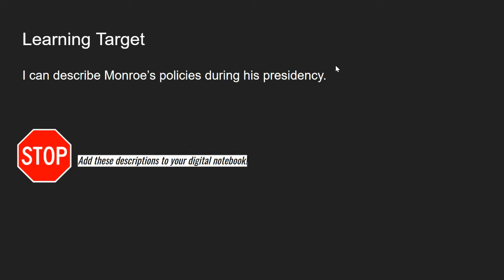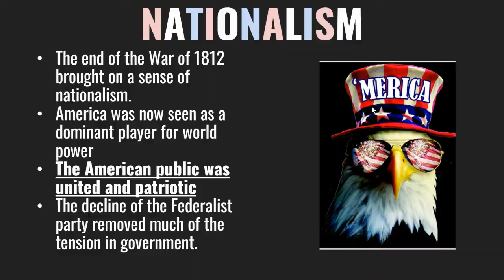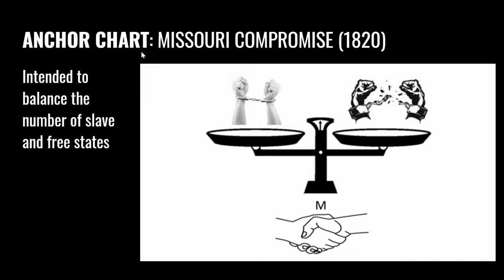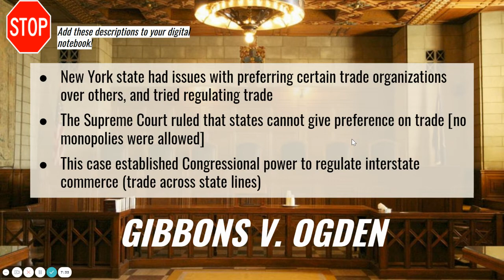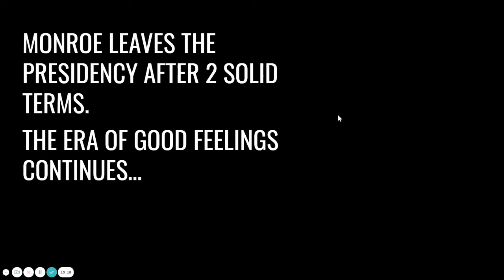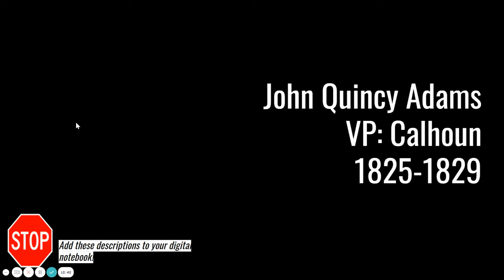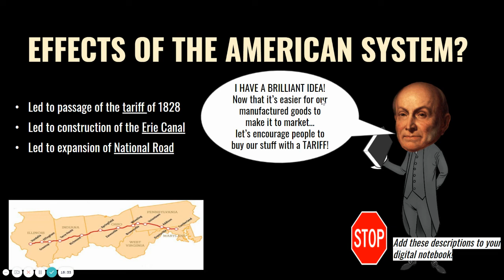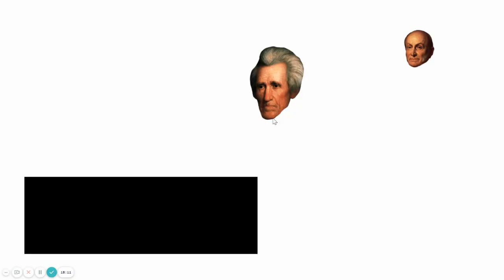Monroe & JQA Notes